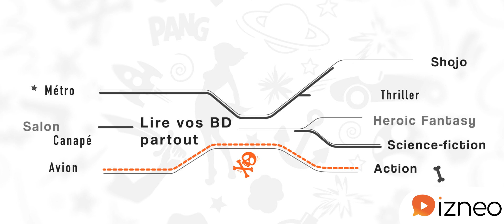izneo, libérez vos envies de BD, manga, comics ! - Spot 30sec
izneo est la première plateforme globale de bandes dessinées en ligne.

Accessible en permanence sur tous les supports de lecture (PC ou Mac, Smartphone, tablette Apple, Android et Windows), le service permet de découvrir, d’acquérir et de lire le catalogue le plus étendu dans tous les genres de la bande dessinée, des comics, du manga, du roman graphique et de la BD jeunesse.

Avec des nouveautés chaque semaine. Izneo offre aux lecteurs les conseils les plus adaptés et la meilleure expérience de lecture de BD numériques.